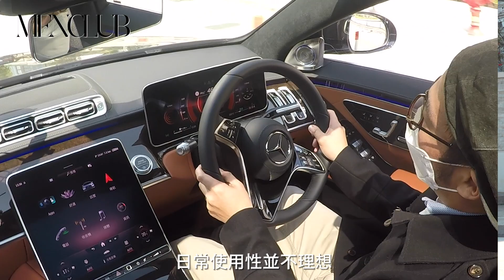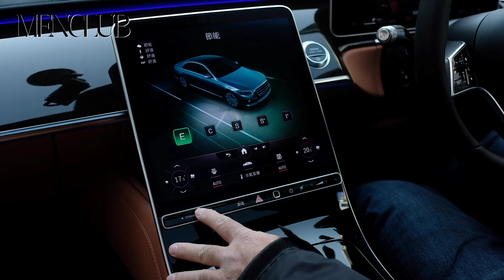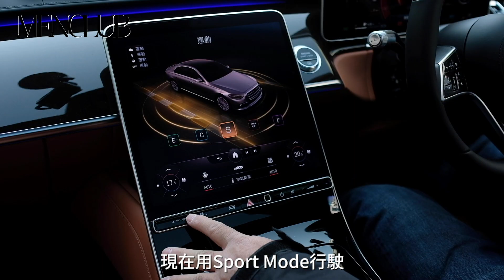【MenClub Auto】轉唔轉會？ 老細級勞斯萊斯車主試Mercedes-Benz W223 S500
Brian，香港商人，曾擁有過三代的平治S-Class，對上一部W221一共走了38 公里路。但當W222出來的時候卻棄平治而取勞斯萊斯Ghost。今次由他來試全新 一代的W223 S 500。究竟他會否重投平治一票？